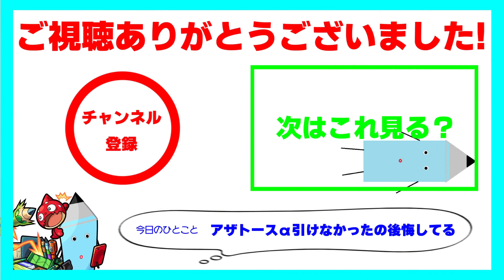【モンスト】このキャラをいま持っていたら凄すぎる…現在入手不可能なのに強すぎるキャラ《2022年最新版》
毎年恒例

現在作成不可能なのに強すぎるキャラ